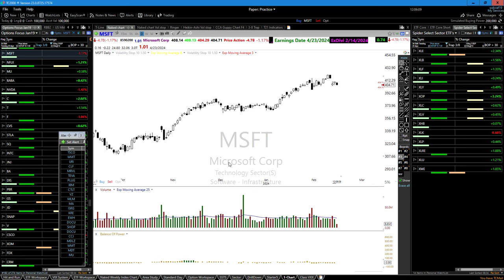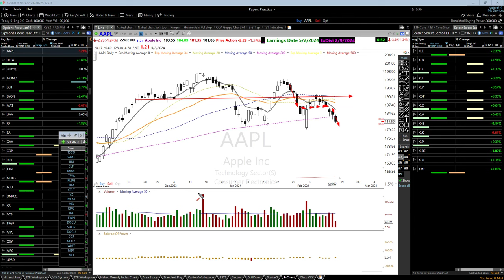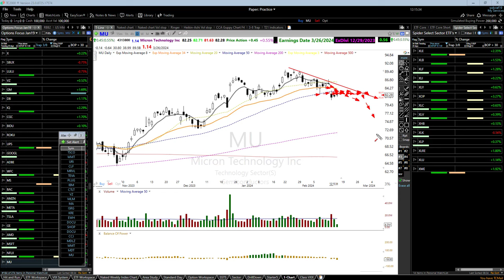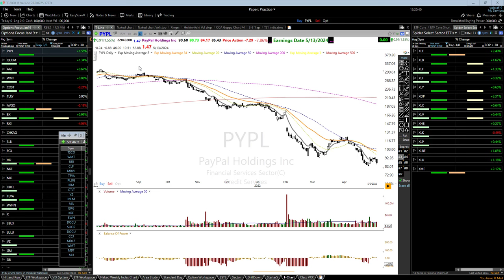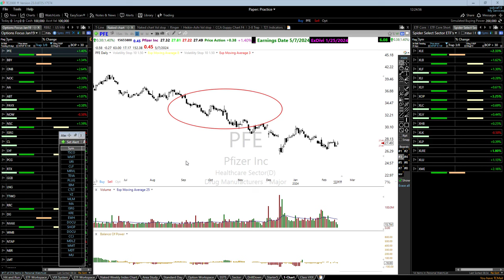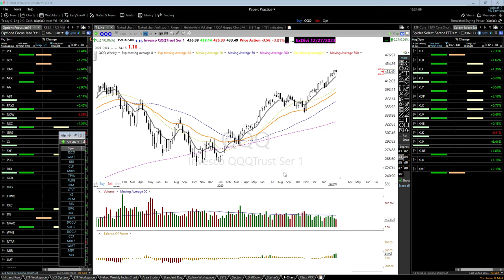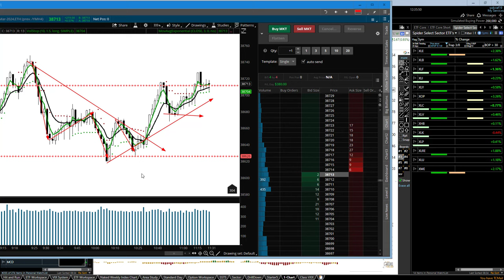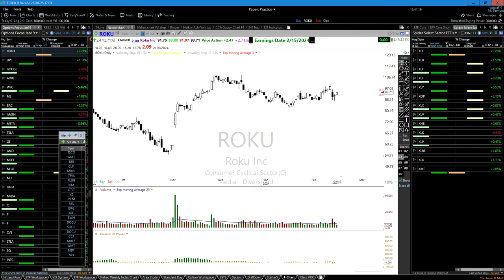My Favorite Long & Short Setups | E-Learning | 2-15-24